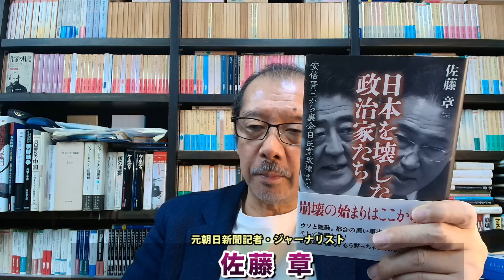暴露されて石破首相が逆ギレで言い訳！非公認議員への2000万円裏金「公認料ではない。選挙には使わせない」というが全く言い訳になってない！元朝日新聞・記者佐藤章さんと一月万冊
日本を壊した政治家たち　通常版（動画無しバージョン）

2018年にとても悲しいことがありうつ病に。2年近い闘病を経てその期間はYouTubeもかなり休みがちになりました。最近ようやく少し元気になり、YouTubeなどの活動も再開しています。